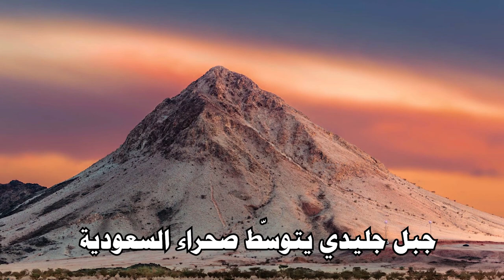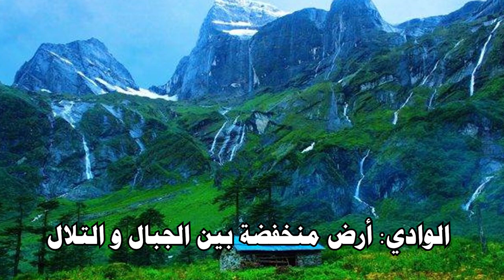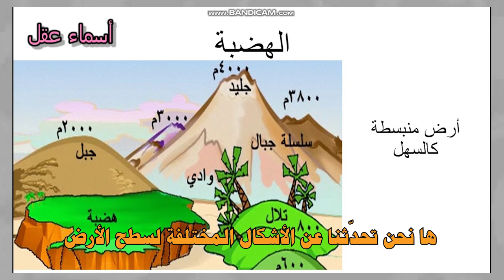تعليم أطفال ابتدائي - اشكال اليابسة على سطح الأرض و التعرف على الخرائط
قناة العصافير الصغار هي قناة اطفال بحرينية فيها برامج اطفال متنوعة و لعب و ترفيه
و اماكن سياحية و فلوقات, كما تتضمن افلام قصيرة توعوية للأطفال و الكبار